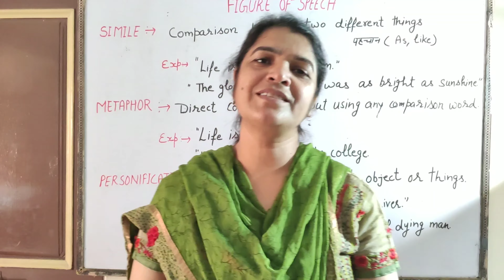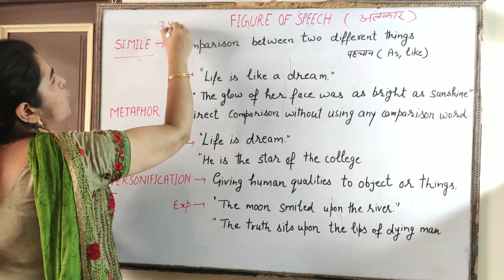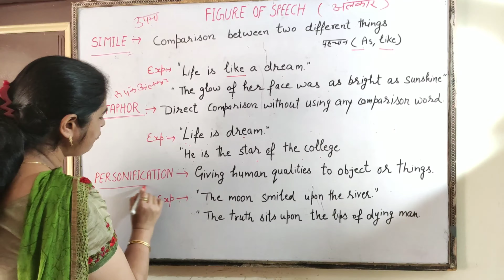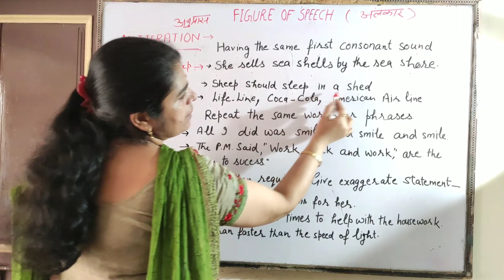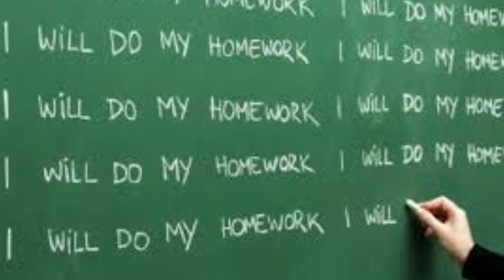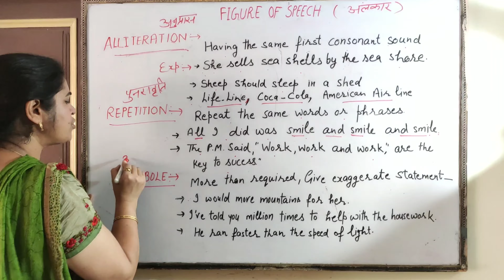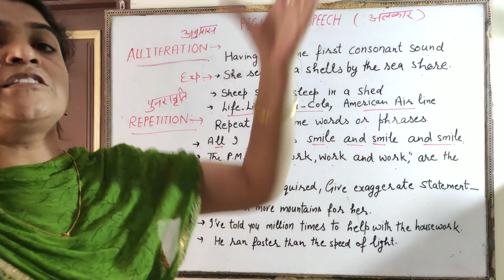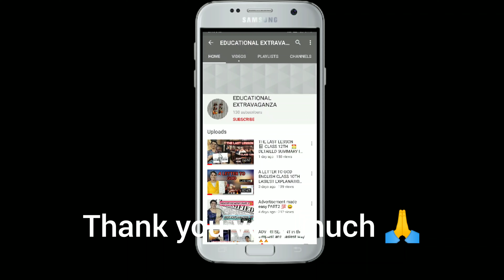Figures Of Speech Made Easy 💯 In A Very Interesting Way😱 Simple And Easy Explanation In Hindi 🔥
Figures of speech in a easy way, poetic devices ,literary devices,
A figure of speech is a word or phrase that possesses a separate meaning from its literal definition. It can be a metaphor or simile, designed to make a comparison. It can be the repetition of alliteration or the exaggeration of hyperbole to provide a dramatic effect.
1. A simile is a figure of speech that makes a comparison, showing similarities between two different things. Unlike a metaphor, a simile draws resemblance with the help of the words “like” or “as.” Therefore, it is a direct comparison.
2. A Metaphor is a figure of speech that makes an implicit, implied, or hidden comparison between two things that are unrelated, but which share some common characteristics. In other words, a resemblance of two contradictory or different objects is made based on a single or some common characteristics.
3. Personification is a figure of speech in which a thing – an idea or an animal – is given human attributes
4. Alliteration is derived from Latin’s “Latira”. It means “letters of alphabet”. It is a stylistic device in which a number of words, having the same first consonant sound, occur close together in a series.
5. Repetition is a literary device that repeats the same words or phrases a few times to make an idea clearer and more memorable. There are several types of repetition commonly used in both prose and poetry.
6. Hyperbole, derived from a Greek word meaning “over-casting,” is a figure of speech that involves an exaggeration of ideas for the sake of emphasis.
a. Examples of Simile
Our soldiers are as brave as lions.
Her cheeks are red like a rose.
He is as funny as a monkey.
Ashen like that of a corpse,
He is as cunning as a fox.

b. Examples of metaphor
The skies of his future began to darken.
Her voice is music to his ears. (This implies that her voice makes him feel happy)
He saw the soul of dust when passing through the dust storm.
Chaos is the breeding ground of order.
War is the mother of all battles.

c.Personification
Look at my car. She is a beauty, isn’t she?
The wind whispered through dry grass.
The flowers danced in the gentle breeze.
Time and tide wait for none.
The fire swallowed the entire forest.

d. Examples of allietration
Dunkin’ Donuts
Best Buy
Coca-Cola
American Apparel
American Airlines
Chuckee Cheese’s
Bed Bath & Beyond

e. Examples of repetition
 If you think you can do it, you can do it.
The boy was a good footballer, because his father was a footballer, and his grandfather was a footballer.
The bird said, “I don’t sing because I am happy, I am happy because I sing.”
The politician declared, “We will fight come what may, we will fight on all fronts, we will fight for a thousand years.”
f. Examples of hyperbole
My grandmother is as old as the hills.
Your suitcase weighs a ton!
She is as heavy as an elephant!
I am trying to solve a million issues these days.
figures of speech made easy
EDUCATIONAL EXTRAVAGANZA english made easy  sangeeta khurana